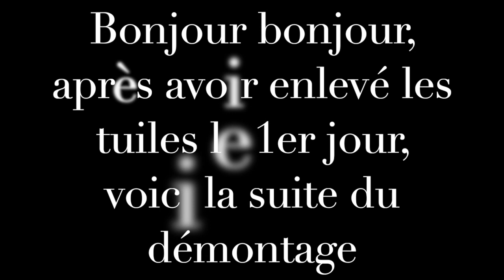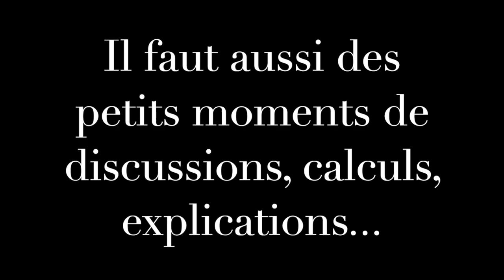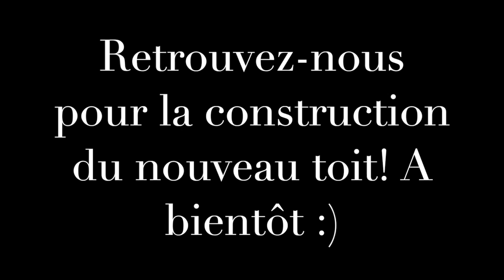Sendyloé - On change le toit!! Etape 2 - après les tuiles, démontage complet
On change le toit de notre maison nous-même. Dans cette vidéo, on vous montre le démontage de l'ancien toit. Après avoir enlevé toutes les tuiles en un jour, deux hommes ont démonté tout le reste en 5. A bientôt pour la suite qui sera la construction du nouveau toit!